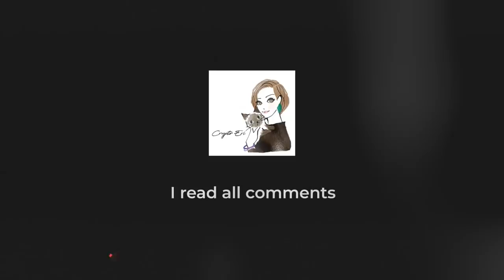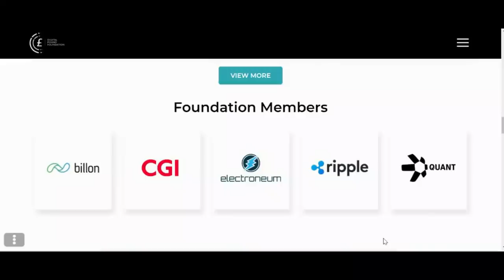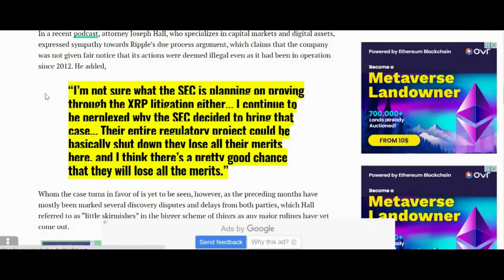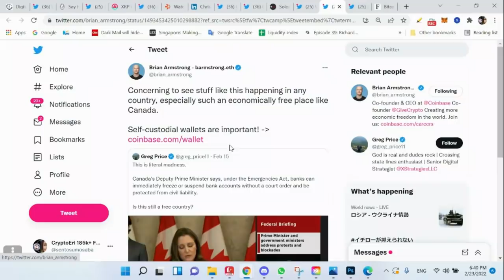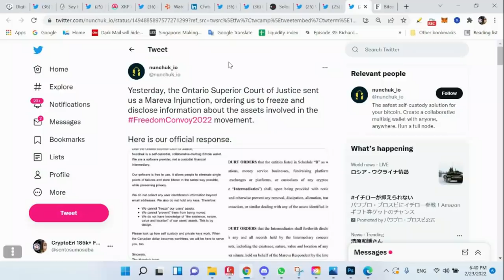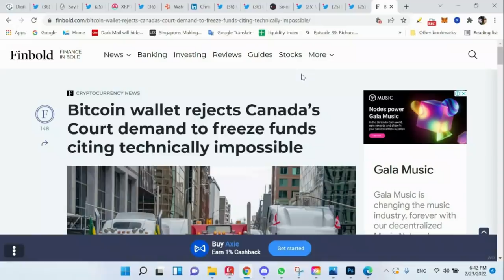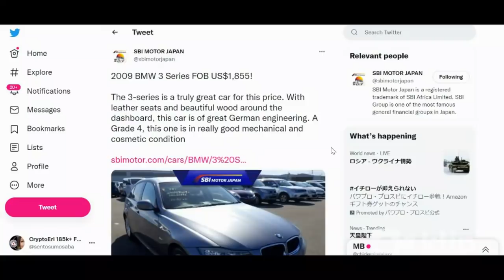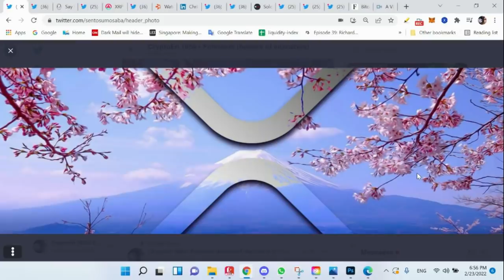XRP UPDATE SEC Regulatory Project Could Shut Down, Ripple Partner QNT, Canada Tries Freezing Wallets